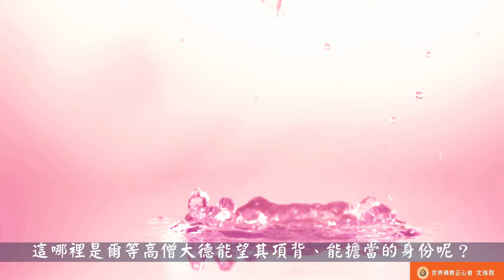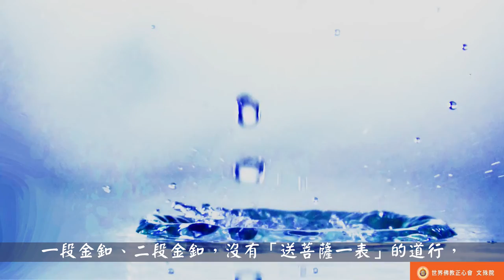佛教正心會Youtube頻道 | 聖德高僧們的重要答覆(農曆正月十五：第十五道答案)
農曆正月十五
第十五道答案：

對不起，我們必須講真話、講實情，因果錯不起，我們怕因果，不敢說假話，尊者的身份這一稱呼起於釋迦牟尼佛座下的弟子大阿羅漢十六尊者，可想而知，何等了得尊貴，這哪裡是爾等高僧大德能望其項背、能擔當的身份呢？包括顯宗、密宗的後輩祖師們，很多都不到尊者果位，更況你們，再高的藍釦都沒有達到尊者成就，必須是金釦聖德，才能沾上尊者的「尊」字，比如一段金釦孺尊，二段金釦教尊，三段金釦上尊，這就是不同果位的尊者了。一段金釦、二段金釦，沒有「送菩薩一表」的道行，甚至三段金釦也沒有十分把握能「送菩薩一表」，必須是三段金釦以上才能確保完成「送菩薩一表」！！！金身阿羅漢尊者也送不了菩薩一表，因為尊者難以召動菩薩入壇，菩薩召不來，表就取不走，沒有菩薩取表走，怎麼化虹飛蹤呢？另外，關於不退地菩薩，必須要到三段金釦上尊的道行才是不退地菩薩。

2018年3月2日